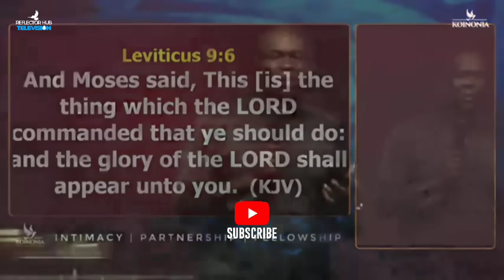WHAT GOD IS TELLING YOU TO DO TO MAKE 2024 A GREAT YEAR - APOSTLE JOSHUA SELMAN